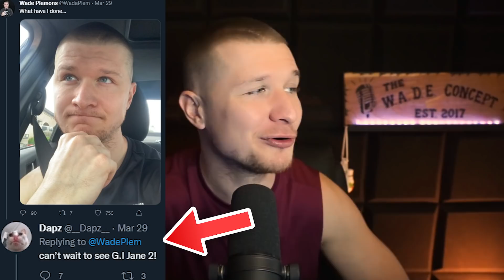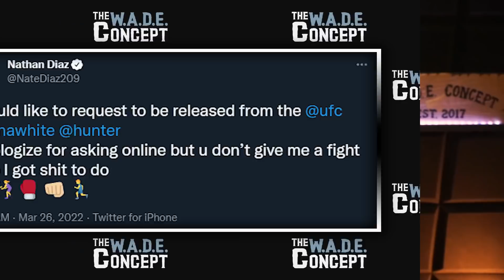Jake's Paul's *NEW TRAINING FOOTAGE* Shows A MAJOR PROBLEM... But For Who??